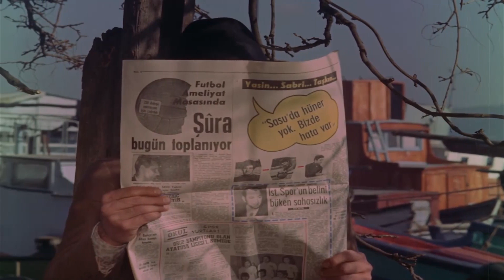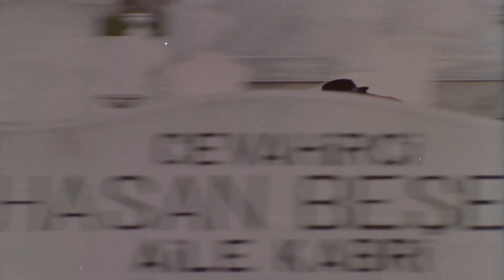Vurguncular Türk Filmi | Kont ve Cesi öldü mü?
Vurguncular, oyunculuğunu ve yönetmenliğini Şerif Gören'in yaptığı Yılmaz Güney, Fikret Hakan ve Nazan Şoray'ın oynadığı 1971 yapımı Türk filmidir.

Vurguncular filminin oyuncuları; Yılmaz Güney, Fikret Hakan, Nazan Şoray.

Vurguncular filminin konusu; Müthiş ikili Cessi "Yılmaz Güney" ile Kont "Fikret Hakan"'ın filmidir. Cessi ile Kont iki yakın arkadaştır. Birlikte soygun yaparlar ya da yaptırırlar. Yer altı dünyasının babalarına satarlar. Çoğu da sahtedir zaten sattıkları mücevherlerin. Yer altı dünyasının babaları Hayati Hamzaoğlu, Bilal İnci, Erol Taş onların hakkından gelemez sonunda üçü birleşir. Bulut "Orhan Günşiray" Çorbacı "Erol Taş"'ın adamıdır. O da bu ikili kadar gözüpekdir. Bu ikilinin yakalanması için görevlendirilir ve başarır. O sahnede ise toprağa kazdıktan sonra Cessi çantadan bomba çıkar fırlatır ve patlar. Daha sonradan Bulut, Cessi ve Kont arkadaş olur. Alpagon Osman "Osman Alyanak" eski kabadayıdır. Dolayısıyla bu ikiliyi o yetiştirmiştir. Arada bunlar da kurban gider. Filmin sonlarında çekilen kura sonucu üçü de bu üçlüyü ayrı ayrı öldürülür.